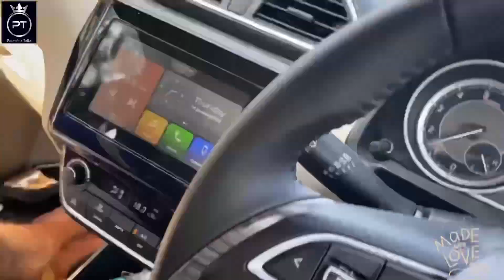❤️Sankranthi with my constants ❤️